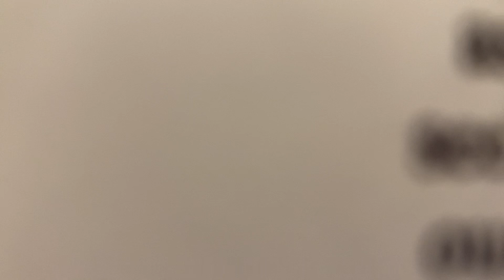Singing my Favorite British Hall Song.